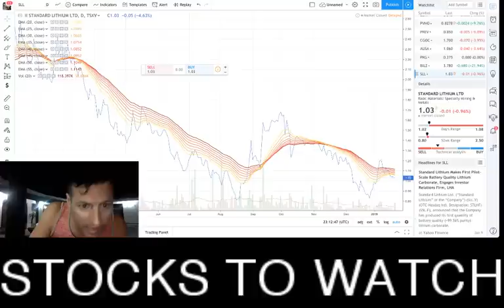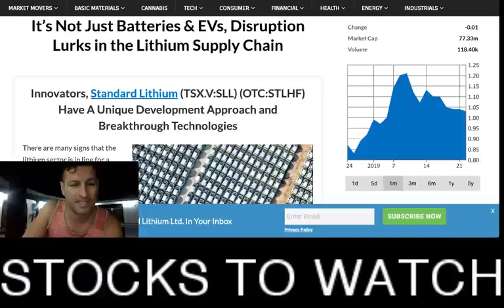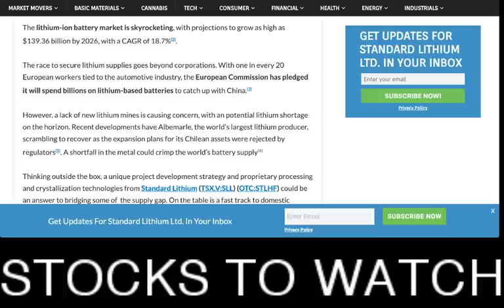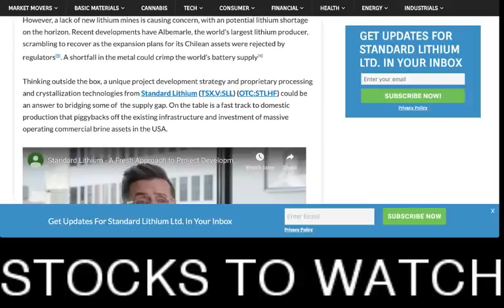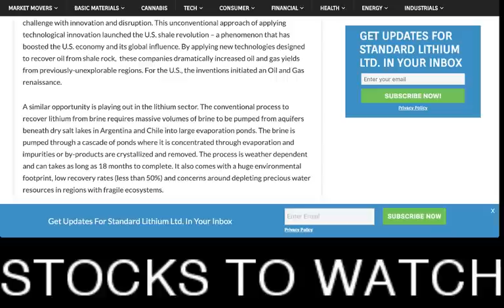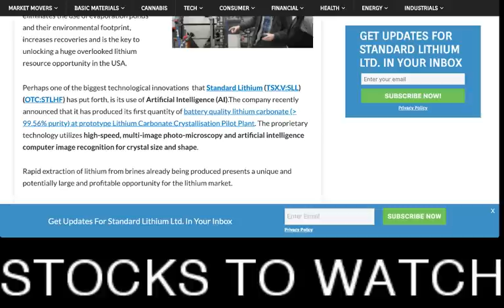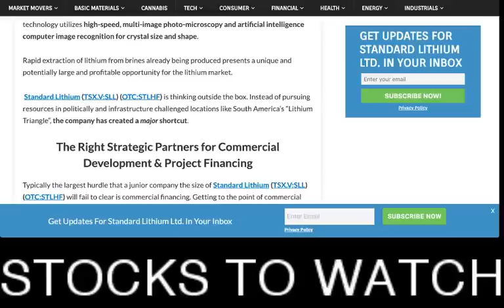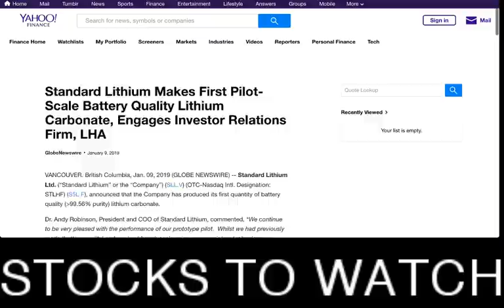Standard Lithium (OTC: STLHF) (TSXV: SLL) Partners with Lanxess (OTC: LNXSF)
Standard Lithium (OTC: STLHF) (TSXV: SLL) Partners with Lanxess (OTC: LNXSF)  - RICH TV LIVE - January 23, 2019 - 1) With multiple strategic agreements in place and a recently announced planned joint venture agreement with multi-billion-dollar global specialty chemical company LANXESS (OTC: LNXSF), Standard Lithium (TSX.V:SLL) (OTC:STLHF) has secured access to the billions of gallons of lithium rich brine produced as a by-product of one of the world’s largest bromine producers every year at its flagship project in South Arkansas. The company recently announced an inferred resource of over 3 million metric tonnes of lithium carbonate equivalent.

2) they can also now with Artificial Intelligence that it can produce battery quality lithium carbonate at 99.56% purity at the pilot plant.  This takes 24 hours opposed to 18 months using salt water evaporation ponds.  This will give them the edge over all of the lithium companies using salt water evaporation in South America.

3) Partnered with Lanxess, they are a billion dollar chemical giant

4) Their secured assets are capable of producing 385,000 barrels per day of brine and have the the richest lithium content in the US

5) The price of Lithium is at an all time high

6) Together, the planned partnership is looking at mid 2020 as the timing for a feasibility study, and ultimately a decision on whether to proceed with commercial production.

Cutting down the development time has been a stroke of genius for the company, having already begun checking off major items on the checklist in the lead up. Putting together a project of this size requires an asset, permits, infrastructure, workforce, power, reagents and more. Much of this legwork has already been taken care of through the strategic partnership.

a FREE community for stocks, sports, travel, and trending topics.